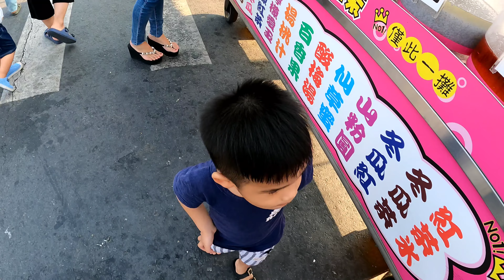『J Y』奶爸系列之 高雄旗津假日玩水趣，讓大家一起感受一下J Y假日與世無爭聽海風放鬆自己和小孩家人的親子Light生活😆😅😂🌤️👀😘👨‍👧‍👦🥰😎💪👍🇹🇼🇹🇼🇹🇼🇹🇼🇹🇼🇹🇼